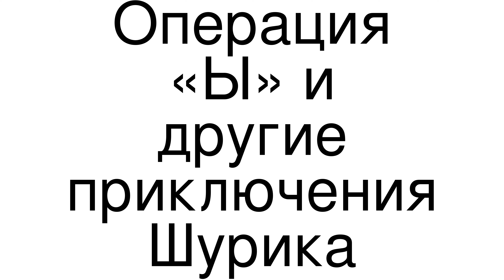How to Pronounce correctly Операция «Ы» и другие приключения Шурика (Movie)